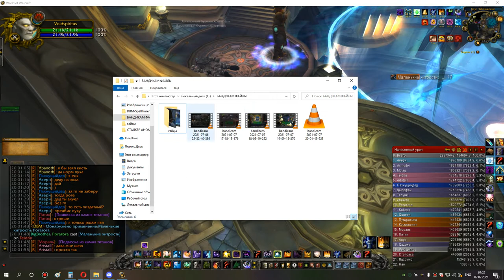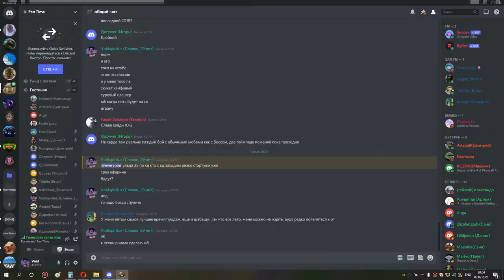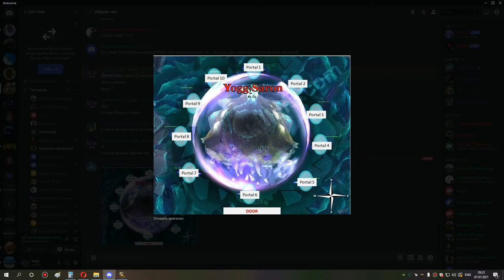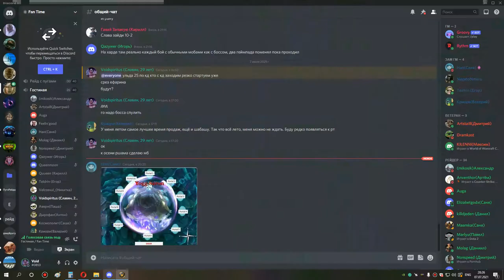4я часть ульда 25 по кд шп 07 07 21